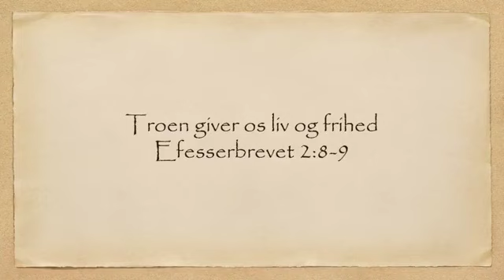Gudstjeneste fra Korsør Pinsekirke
Taler Emil Lavsen